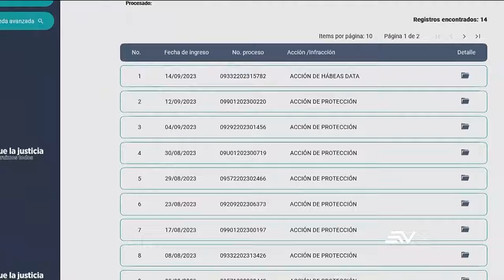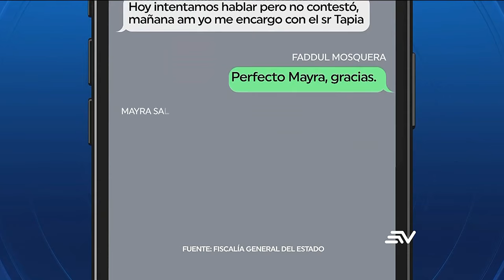Un asesor de la ATM pedía a Mayra Salazar favores para fallos judiciales | Televistazo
En total 15 acciones de protección presentadas por funcionarios de la Agencia de Tránsito y Movilidad (ATM) de Guayaquil, entre mayo y noviembre de 2023, aparecen en el sistema informático de trámite judicial.

Son casos similares al del asesinado exagente de la ATM, Byron Sisalima Briones, quien días antes de su muerte, denunció haber sido desvinculado de la entidad de forma irregular, con ayuda de un fallo de tres jueces de la sala penal de Guayas, que ahora están detenidos por el caso Purga.